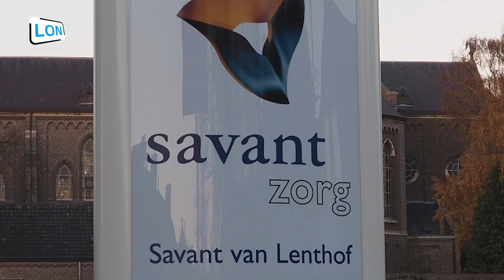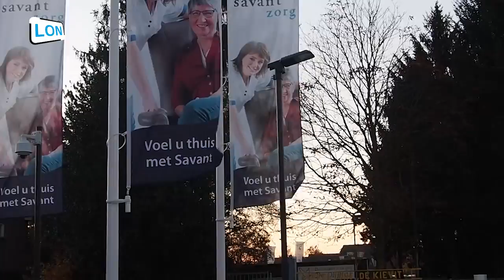Savant van Lenthof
Interview met zorgmedewerkers van nieuw woonzorgcentrum in Nuenen